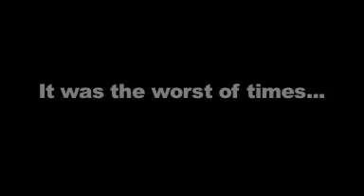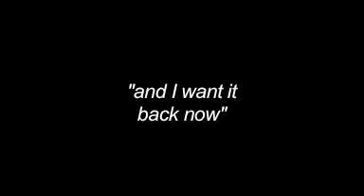Boys of Bethnal Green Episode 4 Teaser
They're back. So much shit has gone down. What the hell is going to happen when these guys get back together?!?!